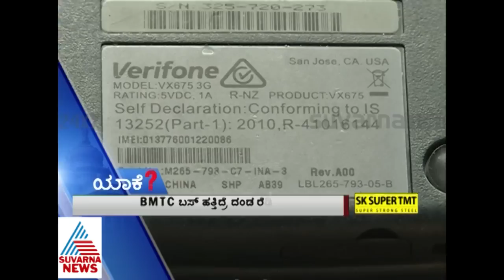WHY The Special Report Of BMTC ETM Machine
- ಬಿಎಂಟಿಸಿ ಬಸ್ ಗಳ ಇಟಿಎಂ ಮೆಷಿನ್ ಗಳ ಕಥೆ ಇದು - ಕೆಟ್ಟು ಹೋದ ಚೈನಾ ಮಾಡೆಲ್ ಮೆಷಿನ್ ಗಳು - ಹಾಳಾದ ಮೆಷಿನ್ ಗಿಂತ ಟಿಕೇಟ್ ಬರೆದು ಕೊಡುವುದೇ ವಾಸಿ ಎಂದ ಕಂಡೆಕ್ಟರ್ ಗಳು- ಇದು ಸುವರ್ಣ ನ್ಯೂವ್ಸ್ ನ ಯಾಕೆ ಅಭಿಯಾನ